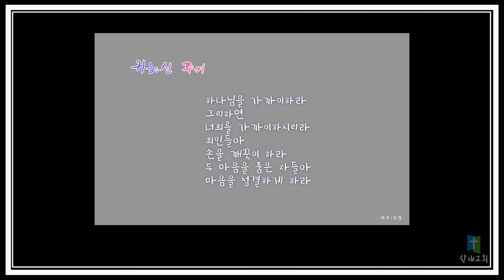새 찬송가 443장 귀하신 주여 날 붙드사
온 마음으로 하나님을 찬양하고 싶습니다.

귀하여 주여 날 붙드사!

오늘 하루도
이 찬양이 나를 더 경건하게
은혜롭게 만들어 가기를 기도합니다.

가사

가사

1. 귀하신 주여 날 붙드사 주께로 날마다 더 가까이

저 하늘나라 나 올라가 구주의 품안에 늘 안기어 영생의 복받기 원합니다

2. 봉헌할 물건 나 없어도 날마다 주께로 더 가까이

내 죄를 주께 다 고하니 주님의 보혈로 날 씻으사 눈보다 더 희게 하옵소서

3. 간악한 마귀 날 꾀어도 주 예수 앞으로 더 가까이

이 세상 속한 그 허영심 또 추한 생각을 다 버리니 정결한 맘 내게 늘 주소서

4. 이 세상 내가 살 동안에 주께로 날마다 더 가까이

저 뵈는 천국 나 들어가 한없는 복락을 다 얻도록 풍성한 은혜를 주옵소서 아멘